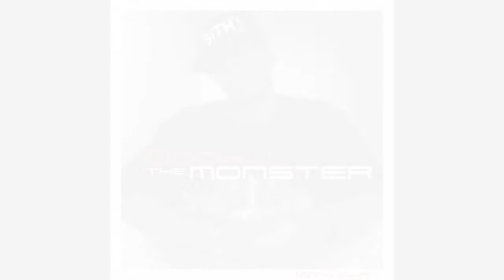The Return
The Return (Afterlife part 2)

From Dooku The Monster Mixtape